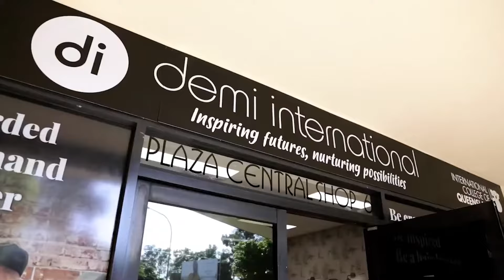We Visited Demi International to chat about the next generation of hair and beauty professionals!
We sat down with Demi International Maroochydore campus to chat about the future generations of Hair, Beauty & Barber industry professionals and their impact on the planet.

Learn how Demi International is training the next generation on the importance of resource recovery.

Join over 1,400 hair salons, barbers, beauty clinics, dermal clinics and pet groomers across Australia and New Zealand in making a positive impact on the planet, in local communities and their businesses.

Looking for your next cut or colour?